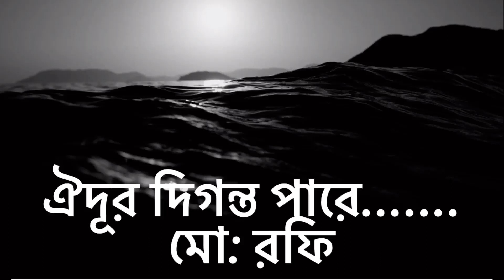ঐ দূর দিগন্ত পারে, যেথা আকাশ মাটিতে করে কানাকানি.......মো:রফি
ঐ দূর দিগন্ত গানটি পূরানো হলেও শুনলে নূতন মনে হয়। তাই নূতন আঙ্গিকে ভিডিও সংযোজনের মাধ্যমে নূতন করে গানটি দিলাম। গান প্রেমিদের ভাল লাগবে।